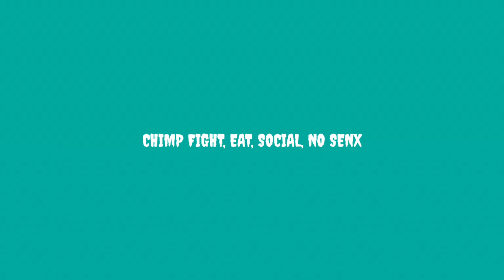Diffrnc Petween bonompo And Schimpansen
What u Aant? W